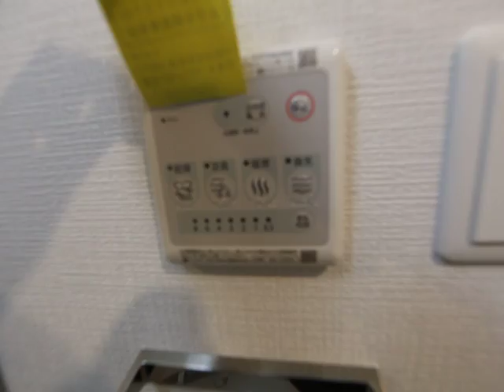エスリード上前津エアスタ302号室 内装動画(キャノン) 2分